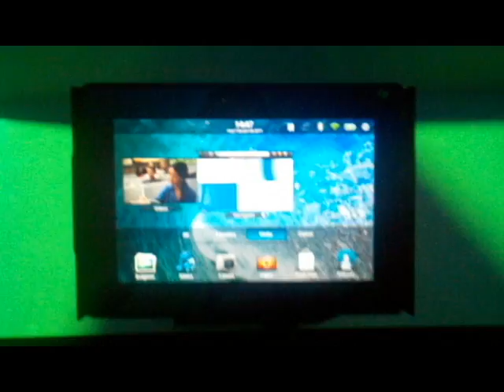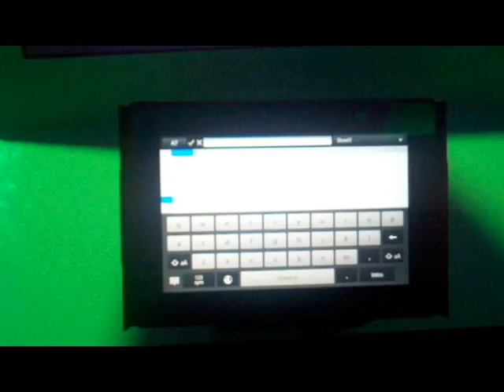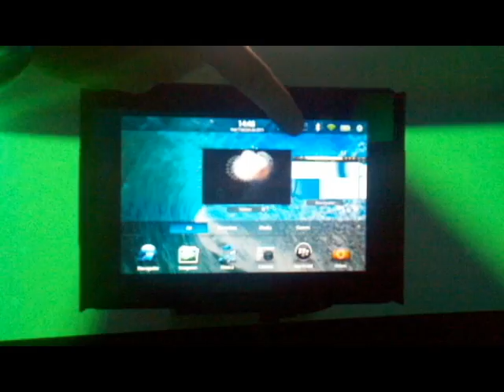PlayBook de BlackBerry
Un primer acercamiento a la BlackBerry Playbook